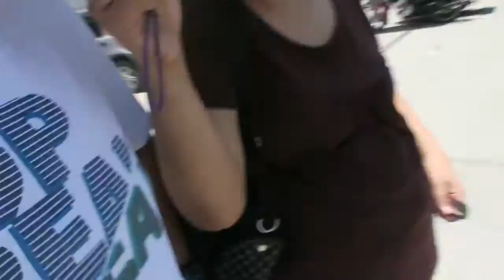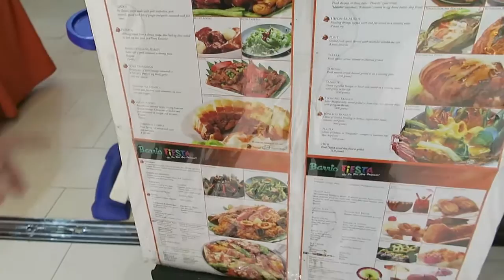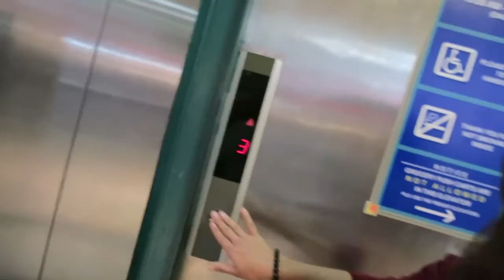Lunch Date with Momz | Vacation 2015 Day 28